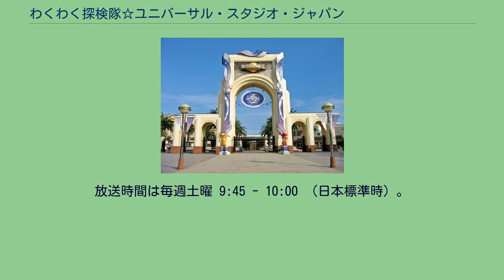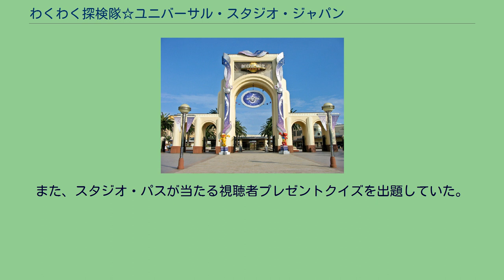わくわく探検隊☆ユニバーサル・スタジオ・ジャパン